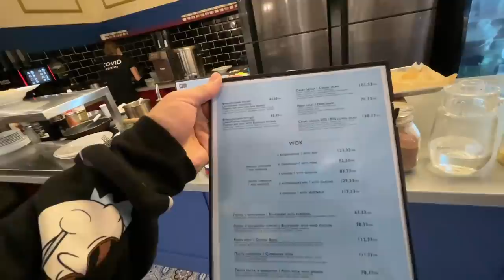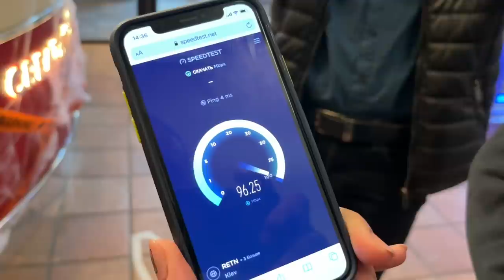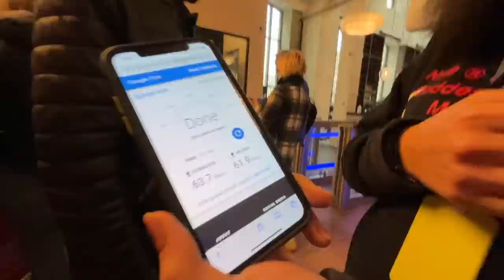This Gorgeous Neighborhood in KYIV 🇺🇦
You're not going to believe this gorgeous Kyiv Food Market and co-working space is in Kiev (Kyiv, Ukraine). Known as Creative Quarters and the Kyiv Food Market, this area of the city center known as metro station Arsenalna is the coolest place to hang out on a Friday night in the city. It's so cool that in this video, I put an offer to buy an apartment for $155,000 and am crossing my fingers it'll get accepted.